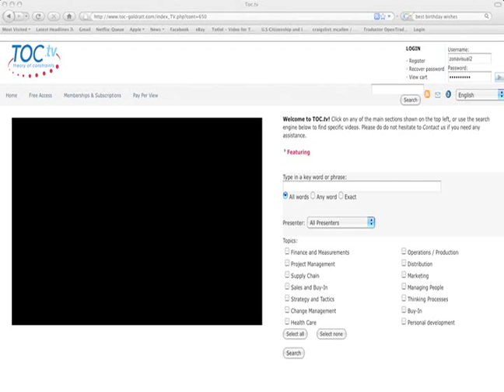Why TOC.tv? Learning TOC - Theory of Constraints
Dr. Eliyahu M. Goldratt explains TOC.tv